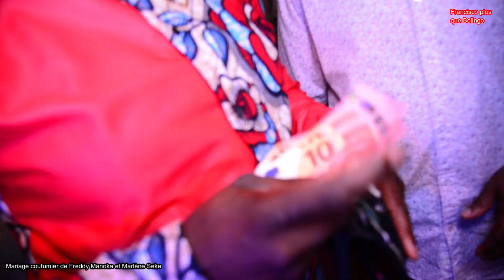toulouse Mariage - coutumier congolais mariage de Freddy et Marlène